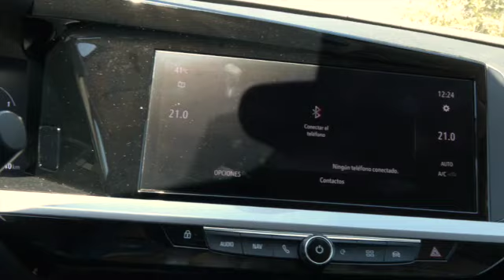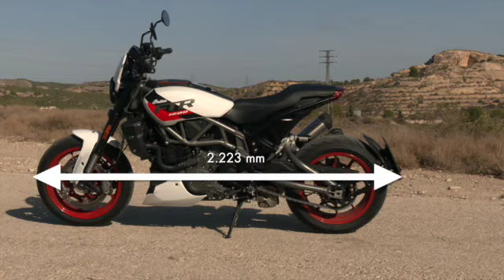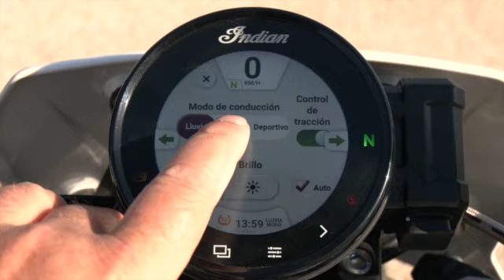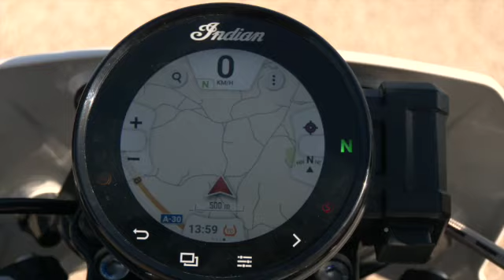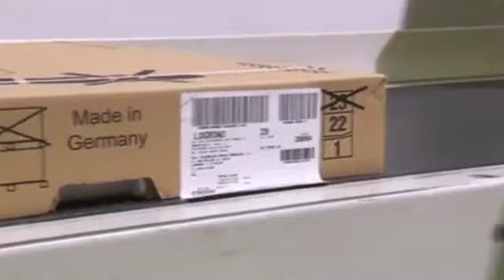Programa 13 4ª Temporada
Comenzamos NO SOLO MOTOR con una Novedad muy especial, un prototipo de moto presentada por Royal Enfield que va a poder comprarse si se asiste al Salón de la Moto de Goa, en la India, es un diseño original que dará lugar a una moto de serie en 2024, la Shotgun 650.

A continuación nos ponemos AL VOLANTE del @Opel Granland GSE, la versión más potente del SUV de la marca alemana, un hibrido enchufable con 2 motores eléctricos, uno para cada eje, que le proporcionan tracción a las 4 ruedas.

También nos hemos puesto AL MANILLAR de la Indian FTR 1.200 Sport, una moto potente, ágil y muy cómoda de conducir, con un diseño estadounidense basado en las motos de competición Flack Tract, en las que la marca ha ganado 5 años consecutivos.

Finalizaremos con Educación Vial, hoy hablaremos de las campañas de seguridad en furgonetas que se están llevando y se van a llevar a cabo en época navideña, debido a un incremento importante en el transporte de mercancías en este tipo de vehículos, y también en los siniestros que se producen con estos vehículos.